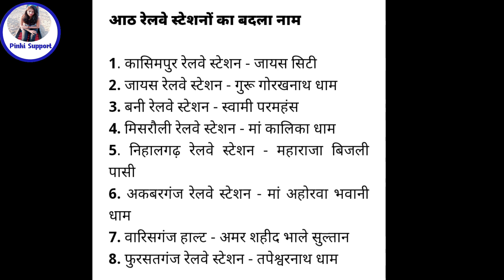Railway new Update ll UP ke अमेठी मे बदले गये 8 Railway station के नाम March 2024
'Pinki Support' you tube channel में आपका स्वागत है, इस channel पर आपको ऑनलाइन काम करने के आसन तरीकों की जानकारी दी जाएगी।

Railway New Update ll
UP ke Amethi me badle gaye eight railway station ke name March 2024 ll